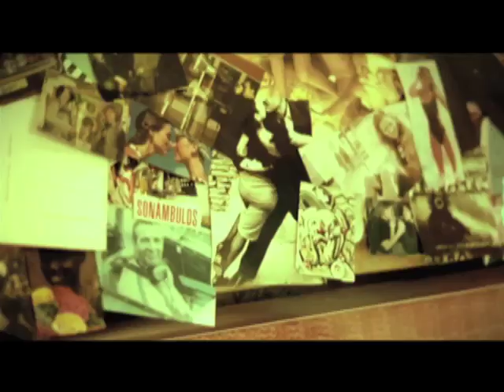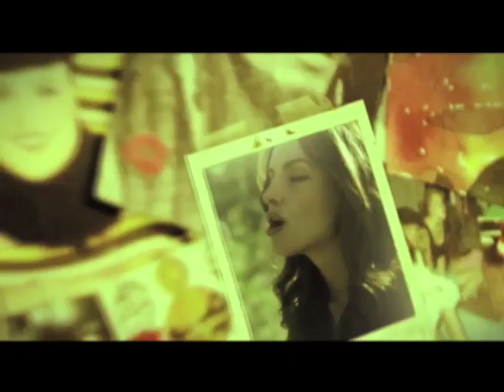Estefania- Y El Cielo Se Rompa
Valiente y auténtica, la española Estefania logra cautivar con su primera producción titulada 'Sin Flitro' recordándonos por momentos al añorado Mecano y actualizandose en una sonoridad muy a la Kylie Minogue.  Cada tema incluye una tematica lirica muy particular poco practicada en la musica pop actual.  Su originalidad para definir el amor, desamor, los rompimientos y las situaciones de nuestra vida diaria, hacen de este su primer album una propuesta mas que interesante